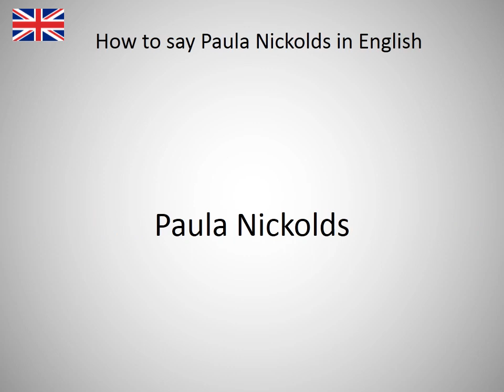How to say Paula Nickolds in English?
How to say Paula Nickolds in English? Learn the pronuniciation of Paula Nickolds.